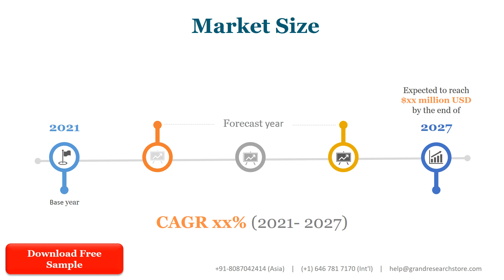Boat Capstan Market Insights and Forecast to 2028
Boat Capstan market is segmented by Type and by Application. Players, stakeholders, and other participants in the global Boat Capstan market will be able to gain the upper hand as they use the report as a powerful resource. The segmental analysis focuses on production capacity, revenue and forecast by Type and by Application for the period 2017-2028.